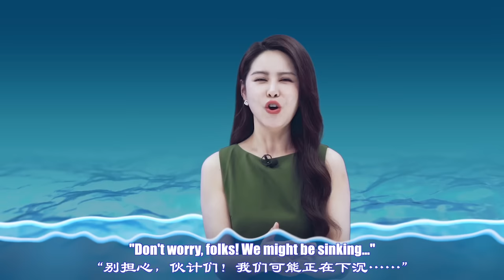Deer Show | De-Risking or De-Coupling? The Skin Game in Global Chess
Sanctions.
De-Coupling.
De-Risking.
Play of words.
Same old moves.